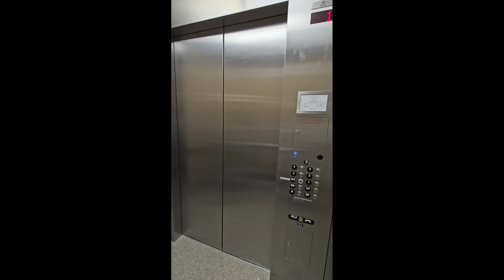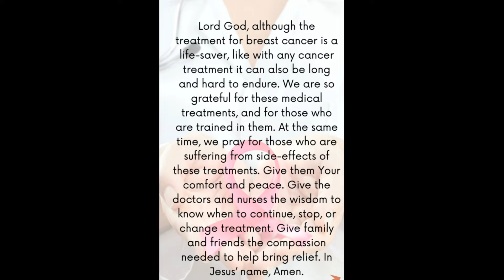I Got A Get Out Of Jail Free Card Today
I have been diagnosed with Triple Negative Breast Cancer on November 29, 2023.
Here is my chemotherapy treatment plan: (20 weeks) Doxorubicin= "Red Devil", Keytruda Taxol, Carboplatin, Pembrolizumab

This journey is not only about me; it is about helping others, leaving a footprint for those starting their journey.
Documenting is not always going to show happy times; it is also a view into the difficult road that cancer fighters are going through and what the battle looks like. I am leaving a Vlog footprint to help others and their families.
It is about creating a positive space. PLEASE BE KIND IN THE COMMENT SECTION. That is all that I ask.
 Kindness, Prayer, understanding, forgiveness, and love is the only thing that will get us through.
Thank you for the encouragement 💖 love 💖 support 💖 and choosing to walk this difficult journey with me and others💖